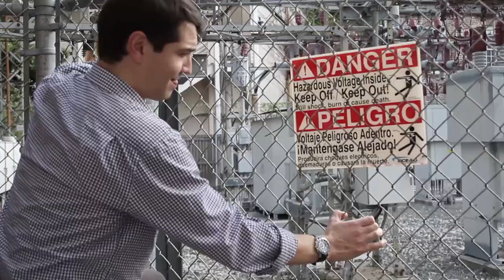Trespassing | Martinshof, Zweigelt, Austria, 2011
You can't keep fun out! So this week let's stick it to the man by enjoying a healthy dose of I-do-what-I-want. Climb a fence, open a window, and pop a cork, because nothing goes better with a little B&E than a fat glass of 2011 Martinshof Zweigelt. Become a member at Wine Awesomness and have wine conveniently delivered to your door every week, month, or quarter.  Selected by experts, paired with great music, occasions and recipes. Try it out now and receive your first bottle free
Staring: Christian Broder